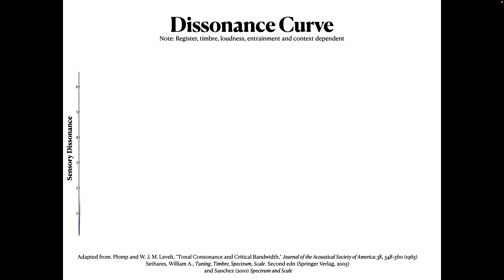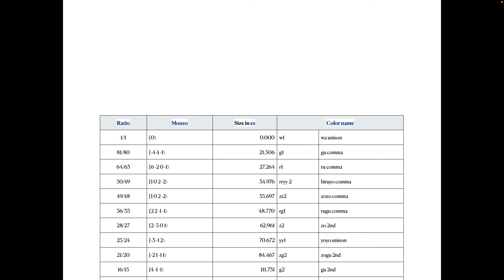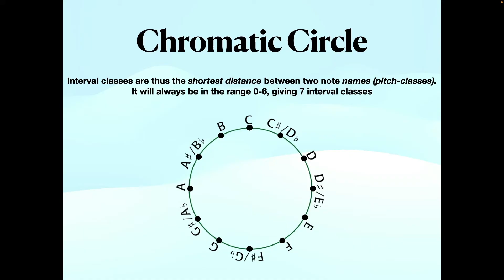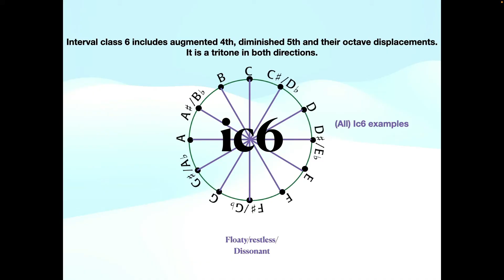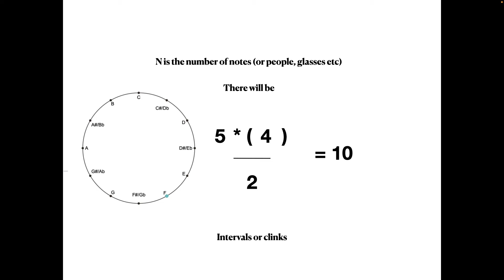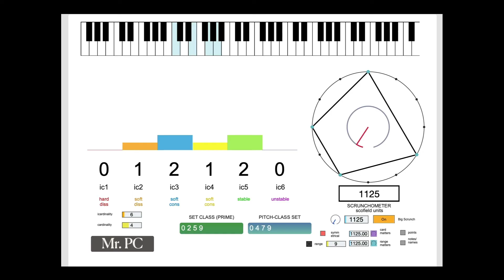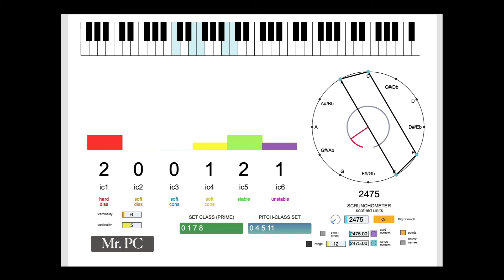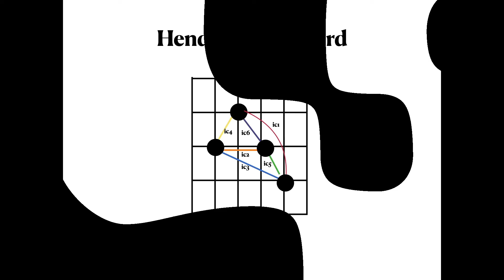Tasty Chords - Measuring Harmonic Flavour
A short, deep dive into harmonic consonance and dissonance and an understanding of harmonic flavour and spiciness. Dissonance curves, interval classes, vectors, All-interval tetrachords and introducing the Harmonic Scoville (or Scofield?) Scale.